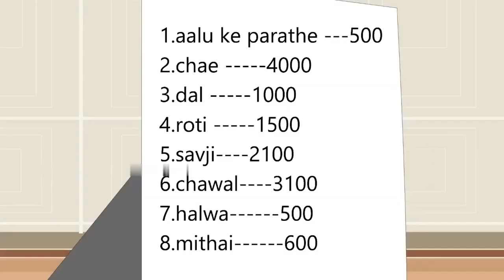रिश्वत खोर बहु | Rishwat khor bahu | Hindi kahaniya | Hindi Story | Moral Stories Kahaniya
रिश्वत खोर बहु | Rishwat khor bahu | Hindi kahaniya   Hindi Story   Moral Stories   Kahaniya   Hindi Stories tales

ikahaniyan
kahaniyan
moral stories jadui
kahani with moral
saas bahu animated stories
bahu story
chudail horror story
kahani saas
new kahaniyan jaadui
bhootiya kahani
hindi kahani hindi kahaniya stories in hindi hindi stories shikshaprad moral stories

सासु माँ की नयी सहेली | Sasu maa ki nayi saheli | Hindi Story | Moral Hindi New Story| hindi kahani

सासू मां बदल गई Sasu ma badal gayi Hindi kahaniya Hindi Story Moral Stories Hindi Stories Fairy tale